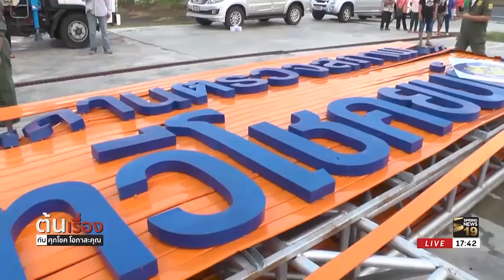พายุฤดูร้อนมาแล้ว! กระทบหนักหลายจังหวัด | 22 ก.พ. 61 | ต้นเรื่อง